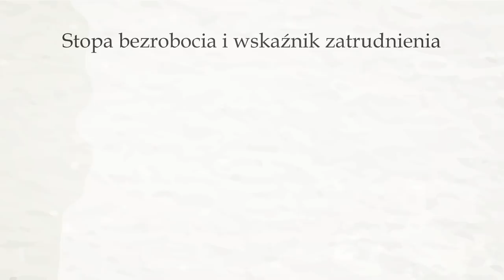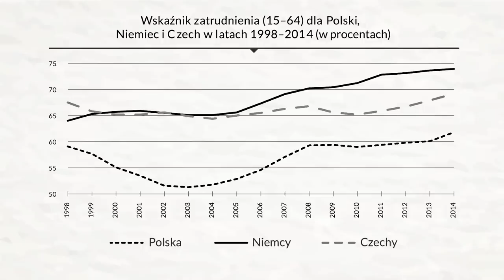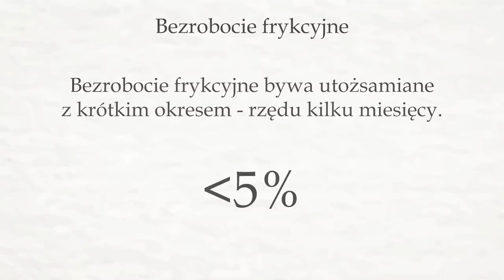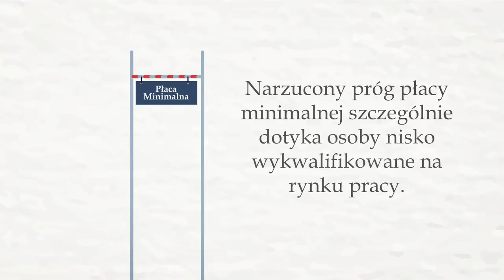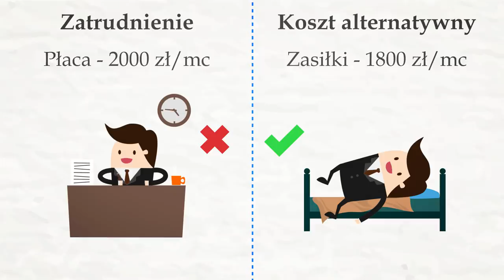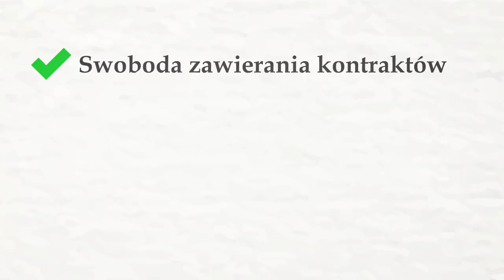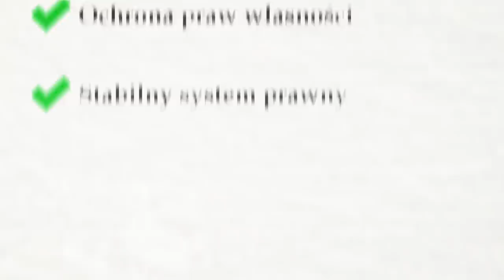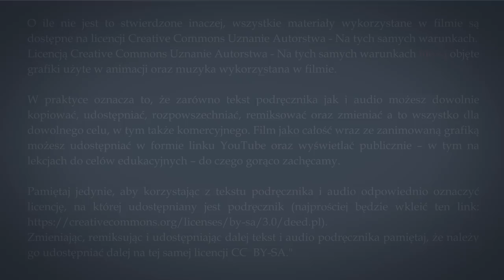19. Bezrobocie | Wolna przedsiębiorczość - dr Mateusz Machaj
Bezrobocie. Jakie są przyczyny bezrobocia? Jakie są rodzaje bezrobocia? Jak mierzy się stopę bezrobocia? Czym jest wskaźnik zatrudnienia? Czym różni się płaca netto od brutto?